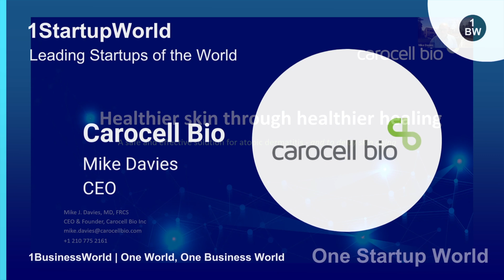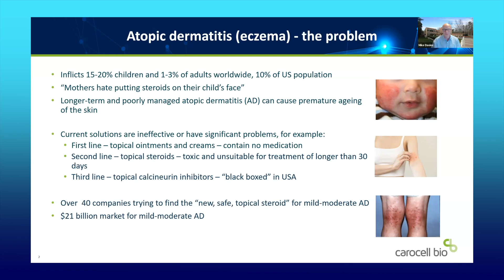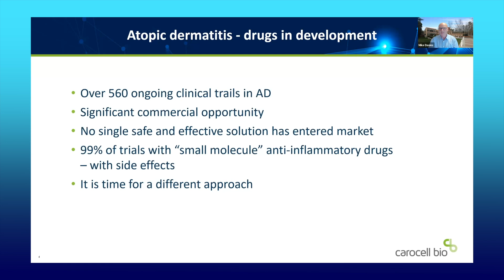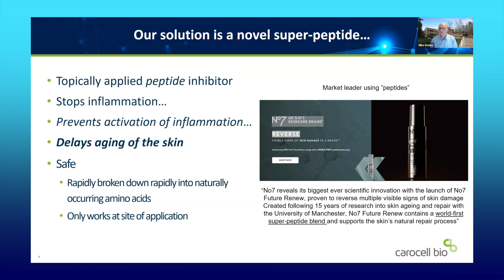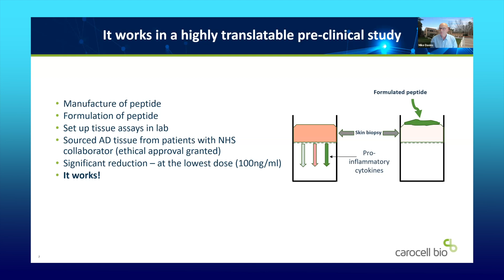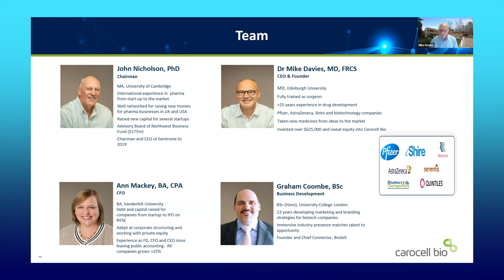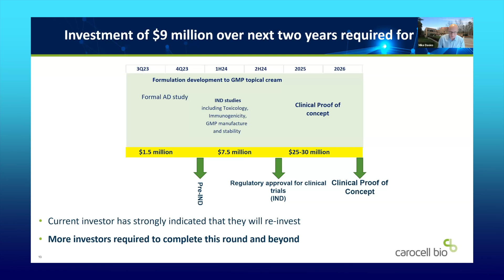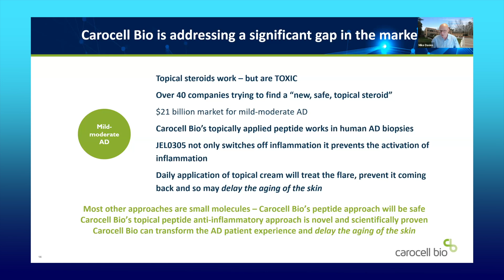"Revolutionizing Inflammatory Disease Treatment With Carocell Bio.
Are you tired of using topical steroids to treat your atopic dermatitis? You're not alone. Many people suffering from this skin condition are looking for safer and more effective treatments. That's where Carocell Bio comes in. This innovative company is developing a peptide-based solution that could potentially delay aging of the skin and provide a safer alternative to traditional topical steroids.

In the video, Dr. Mike Davies, the founder and CEO of Carocell Bio, explains how the company's peptide-based solution is different from small molecule-based therapies and does not cause toxic side effects. He discusses how current treatments for atopic dermatitis are toxic and can cause premature aging of the skin, making Carocell Bio's novel peptide formula a promising alternative.

Dr. Davies also discusses the company's nanoparticle delivery system, which helps to deliver the peptide into skin cells and reduce inflammation markers in patients with atopic dermatitis. This innovative approach to promoting healthier skin could have significant impacts on economies and our lives, from health and agriculture to consumer goods, energy, and materials.

But Carocell Bio's pipeline of products is not just limited to atopic dermatitis. The company is developing a range of products meant for topical application to the skin, designed to interrupt the inflammatory cascade and potentially provide safer and novel therapeutic options for patients suffering from a range of inflammatory diseases.

The market trend for skincare products has been growing rapidly in recent years, with a particular focus on natural and organic ingredients. Consumers are becoming more aware of the potential risks associated with traditional skincare products, such as topical steroids, and are seeking safer alternatives. Carocell Bio's peptide-based solution is perfectly positioned to take advantage of this trend, offering a safer and more effective treatment option for patients suffering from inflammatory diseases.

In addition to the skincare market, Carocell Bio's innovative approach to promoting healthier skin could have significant impacts on the healthcare industry as a whole. By providing safer and more effective treatments for inflammatory diseases, the company could help to reduce healthcare costs and improve patient outcomes.

But Carocell Bio's impact could extend even further than that. The company's nanoparticle delivery system has potential applications in other industries as well. For example, it could be used to deliver nutrients to crops more efficiently, reducing the need for harmful pesticides and other chemicals. It could also be used to create more effective sunscreens that protect against UV radiation without causing harm to the skin.

Dr. Mike Davies also discusses how Carocell Bio's groundbreaking research can change the beauty industry. Their innovative peptide-based solution has the potential to redefine skincare and challenge the status quo of traditional beauty products

Overall, Carocell Bio's innovative approach to promoting healthier skin and treating inflammatory diseases has the potential to revolutionize multiple industries and improve our lives in countless ways. With its commitment to developing safer and more effective treatments, the company is poised to take the industry by storm and make a significant impact on healthcare and beyond.

With their groundbreaking research and dedication to advancing skincare science, Carocell Bio has the potential to transform not only the skincare market but also the broader healthcare industry. By providing safer and more effective treatments for inflammatory diseases, they could significantly reduce healthcare costs and enhance the overall wellbeing of patients worldwide.

To learn more about Carocell Bio's revolutionary peptide-based solution, watch this video (inies explains their groundbreaking research and its potential impact on skincare and healthcare.

For future updates and to stay informed about their latest advancements, visit Carocell Bio's